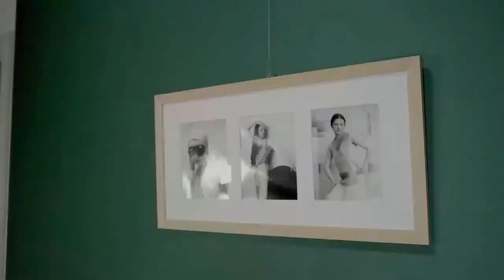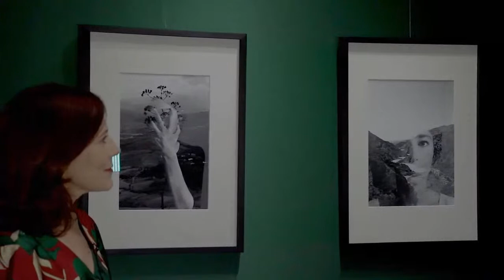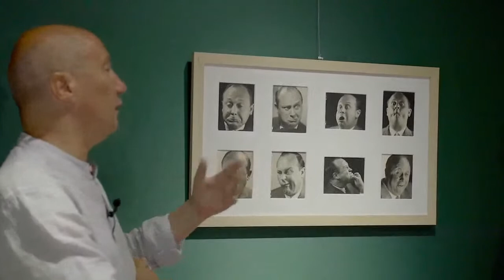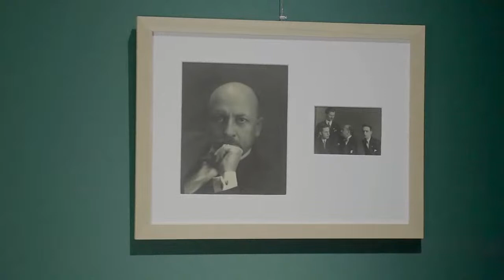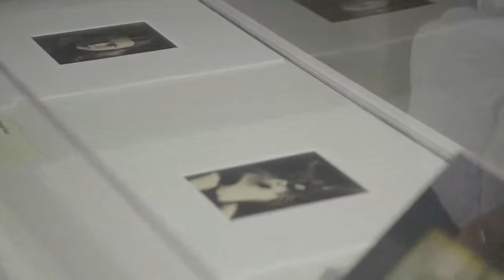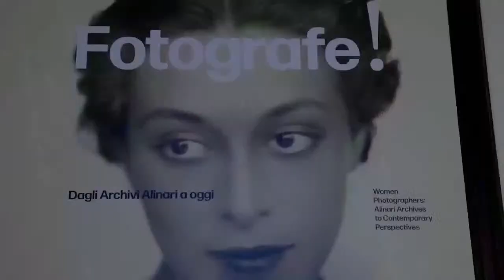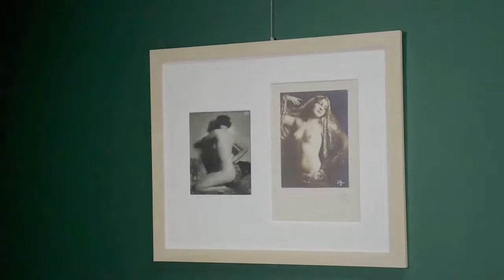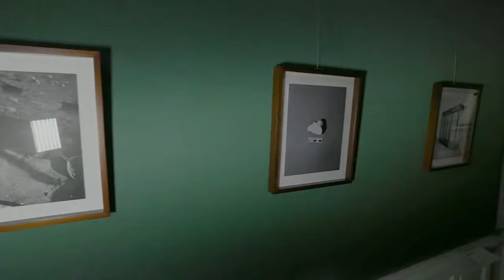Restoration Conversations explores 'Fotografe!' at Florence's Villa Bardini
Don't miss the upcoming episode of 'Restoration Conversations', live-streamed from Florence's Villa Bardini. Presenter Linda Falcone joins co-curator Walter Guadagnini to explore exhibition highlights on location, at 'Fotografe! Women photographers: Alinari Archives to Contemporary Perspectives.

"Our intent is to breathe new life into photography of the past, and see the works of the present under a different light," says Guadagnini, of this groundbreaking show which sparks a dialogue between photography icons – such as Wanda and Marion Wulz, Margaret Bourke White and Germaine Krull – and emerging female artists of modern-day Italy, including Giulia Parlato, Federica Belli and Sofia Uslenghi.

To join the event on September 12, tune in online, at 6.00pm in Italy; 12.00pm EST; 9.00am PST; 5.00pm in the UK. Please see this address or access directly through The Florentine's Facebook and YouTube channels. The event is free.

'Fotografe!', open at the Villa Bardini and Forte Belvedere in Florence until October 2, is organised and promoted by Fondazione CR Firenze and Fondazione Alinari per la Fotografia, in collaboration with the City of Florence.

This 'Restoration Conversation', organised by exhibition donor Calliope Arts and The Florentine, Tuscany's English-language newspaper, explores women's contributions to the Alinari Archives, one of the finest and most complete of its kind in the world.